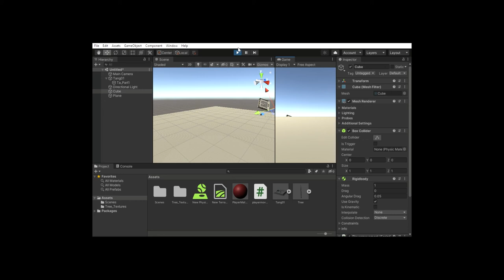IRONCAD 2020 newmap project try 01 2020 10 29 11 13 10